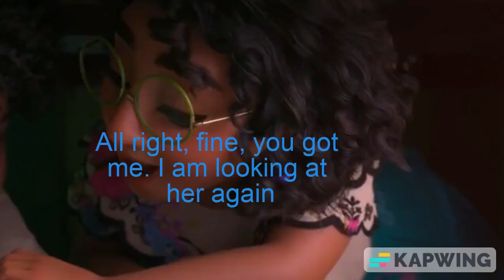The Wisdom Berry(My First Impression with Red Action)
So much for my first impression.